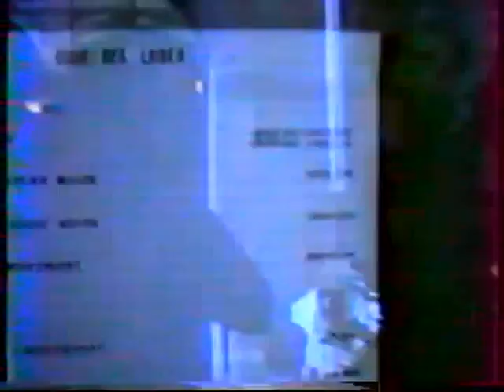château de la combe